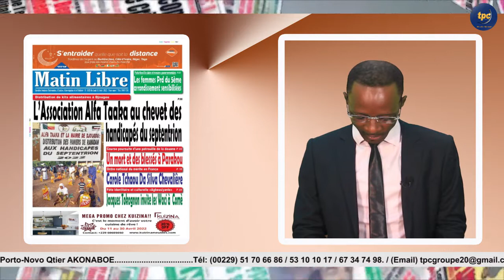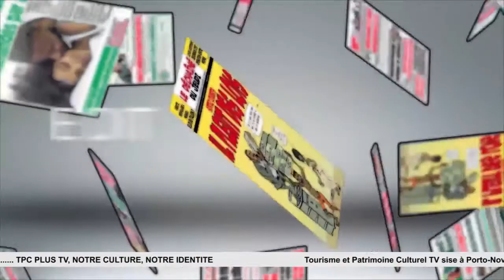UNES DE LA PRESSE DU 11 / 04 / 2022 SUR TPC PLUS TV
Suivez le calendrier des Fêzans suivi de la Présentationde la Une des Journaux de ce Lundi 11 Avril 2022 sur TPC PLUS TV